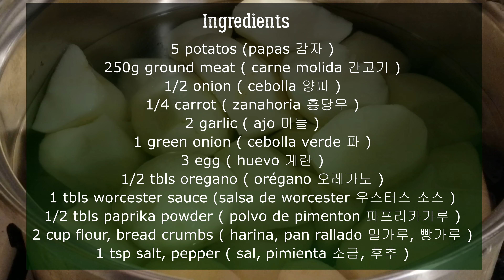How to make PORTO'S POTATO BALL / Fried potato balls / 감자볼 / papas rellenas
Stuffed potatoes are the most popular type of croquettes in Latin American countries
 Las papas rellenas  son las croquetas más populares en los países latinoamericanos.